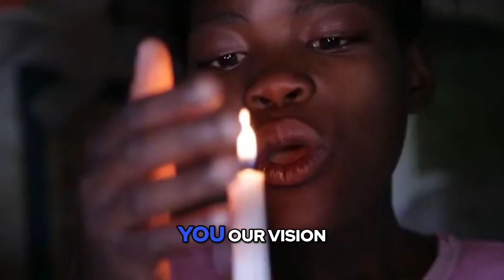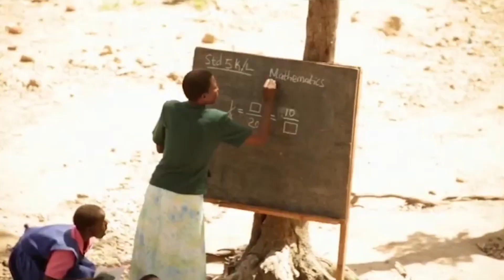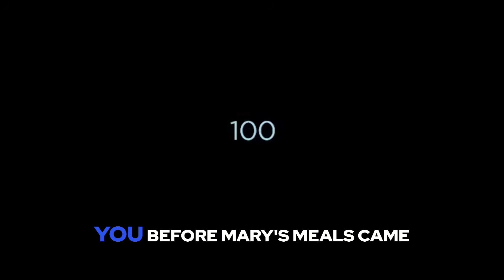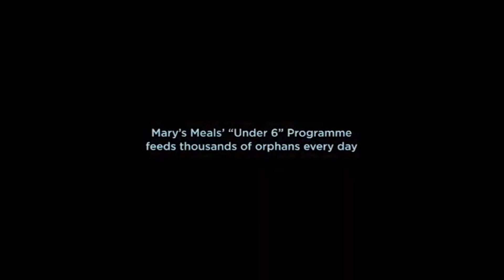Transforming Lives Through Education Mary's Meals in India